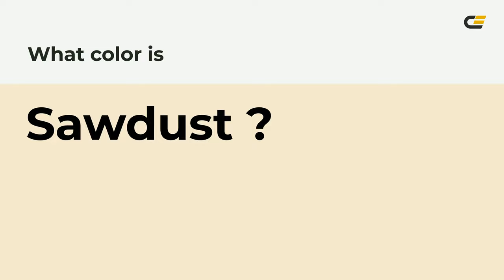Sawdust color f6e9cf hex Cool Yellow color f6e9cf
What color is Sawdust ? f6e9cf hex, Cool Yellow color f6e9cf

Hex f6e9cf Color Code is also known as Sawdust color